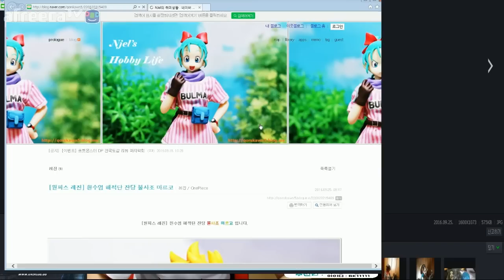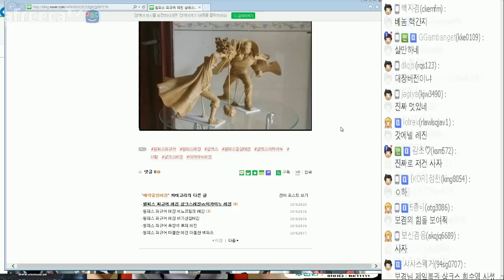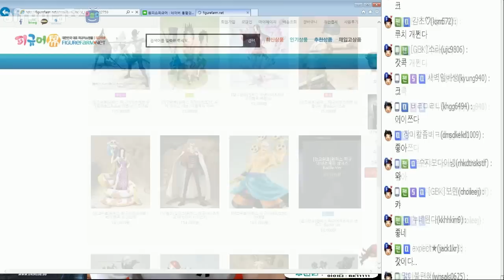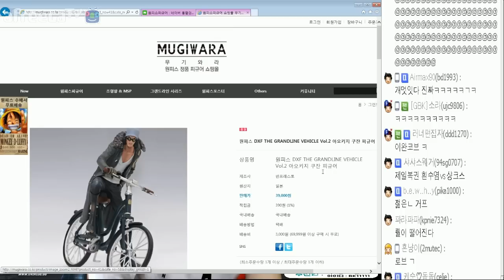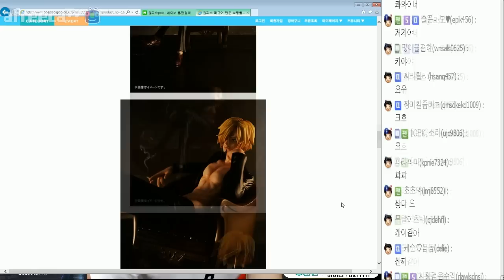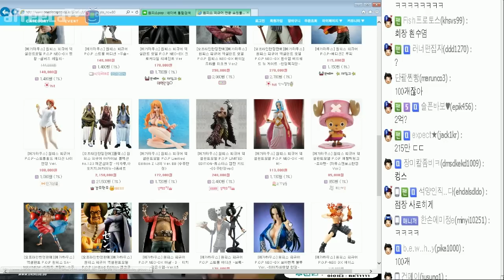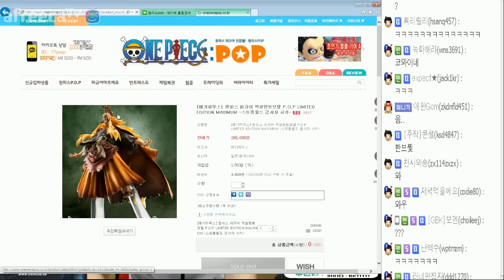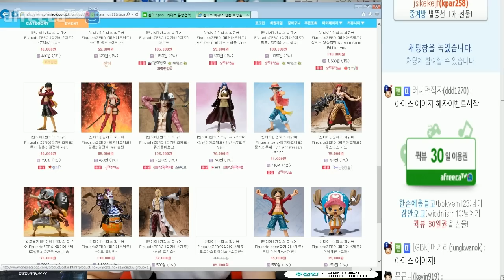초고가 원피스 피규어 아이쇼핑 마음만은 석유재벌 모드